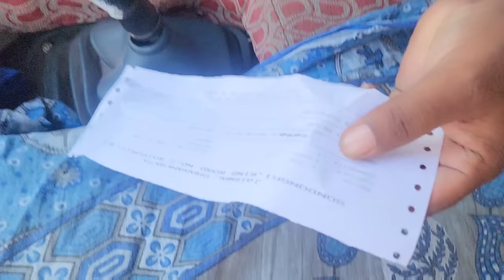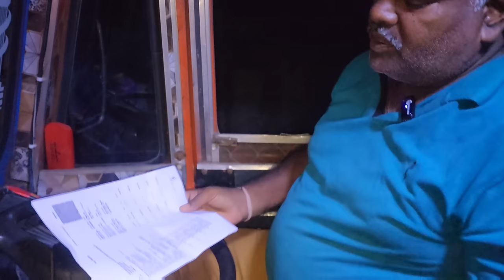Truck Driver Ke Hathon Ka Chicken Curry 🍛|| Nepal Ka Liye Loading Milgya